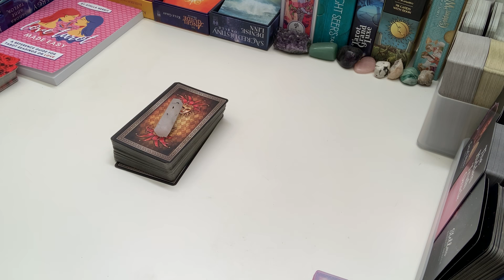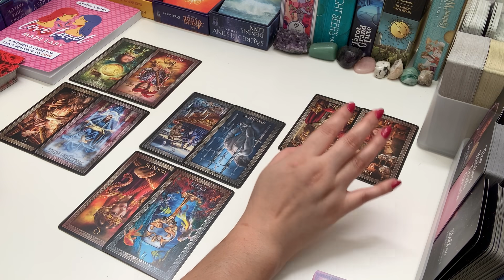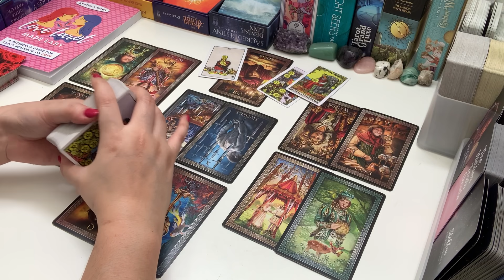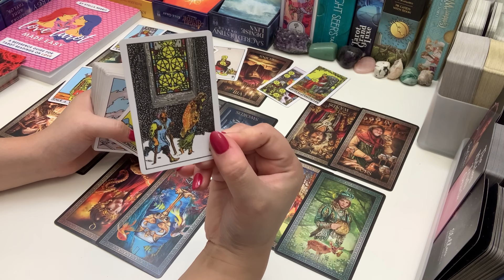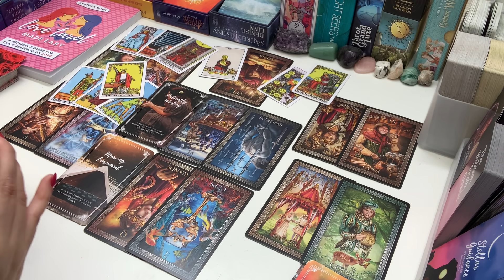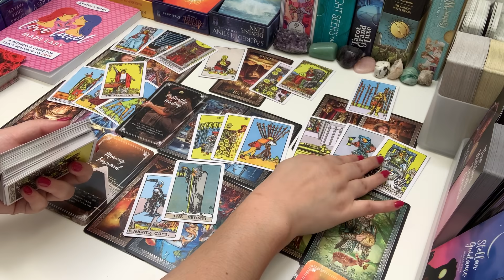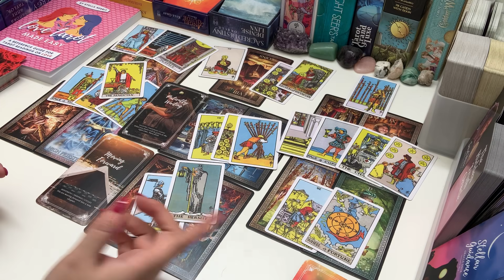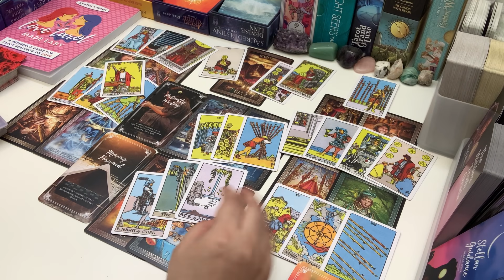LIBRA ❤️ There’s a Turning Point Coming ~ The 411 on Your Connection Oct 2021 Tarot